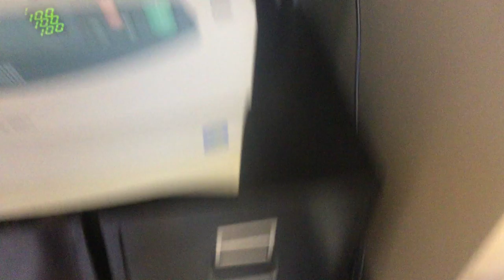jax car wash